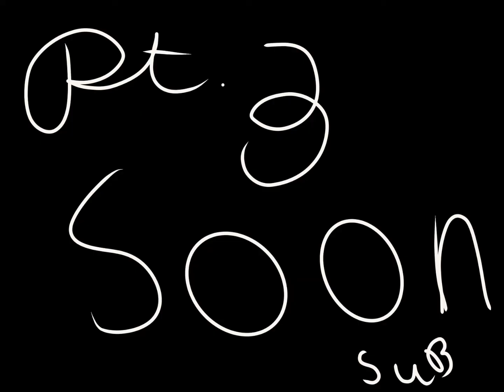Valentines part 2